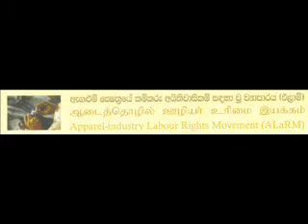Alarm press 2